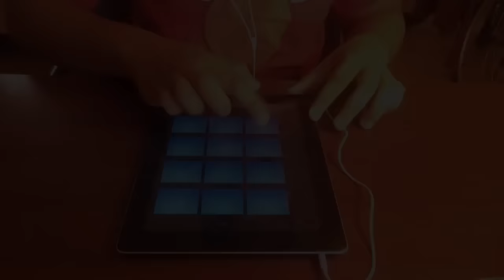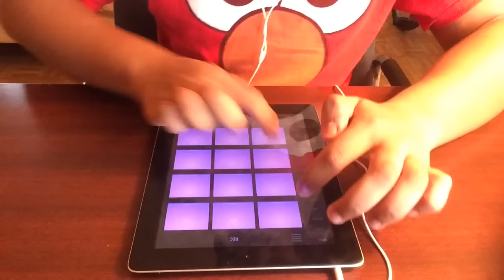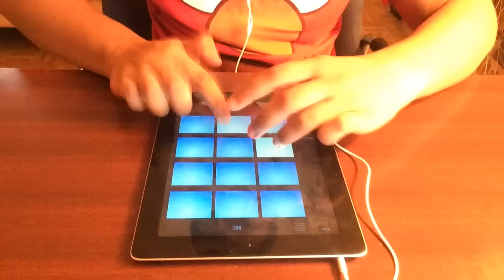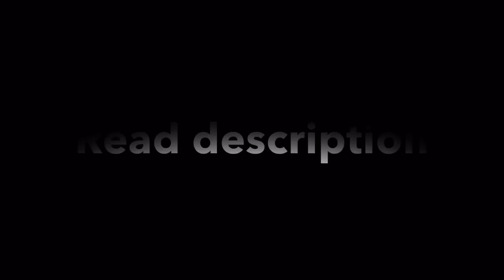Drum Pad Battle Against a Sub #3!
He was featured in my pen tapping battle #4 and he lost subs and i want him to get more